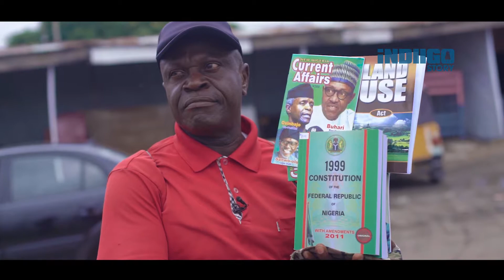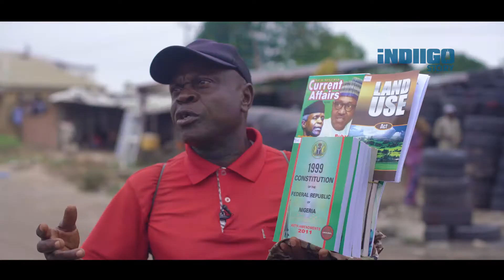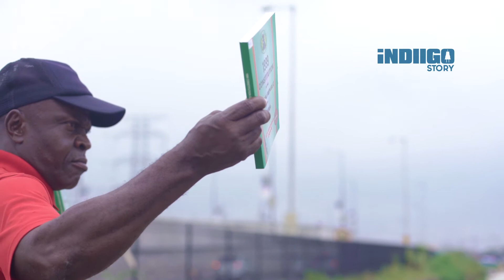INDIIGO STORY: Hawking - The Road Market of Africa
An IndiigoStory by Twinkle Okiy for Playhouse Africa